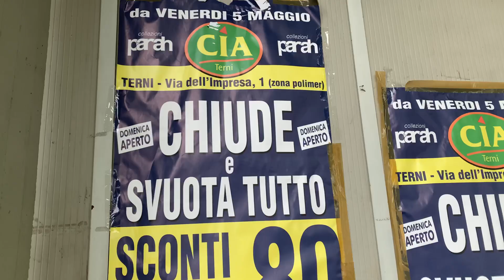Auguri Mamme❤️🥰 Ci risiamo..licenziamento collettivo!😰 Pranzo e cena sfiziosi!😋